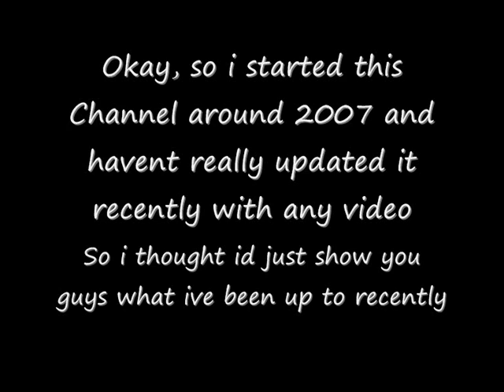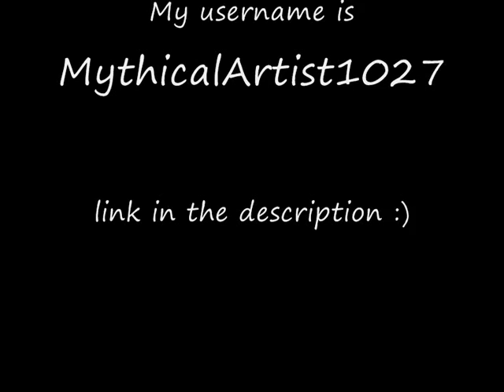Drawings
quick video of what I've been up to, sorry there arent actual videos though